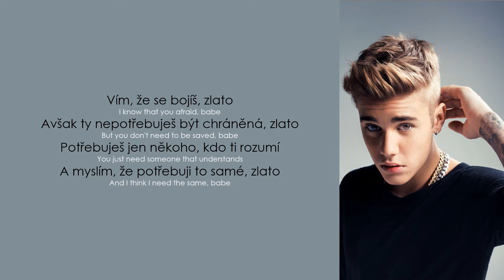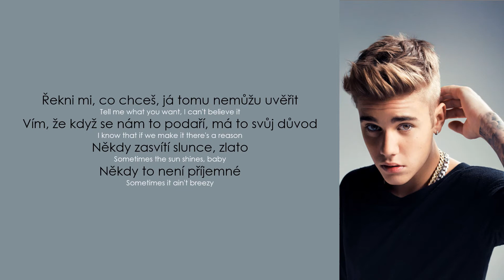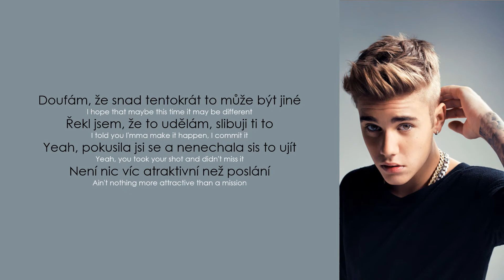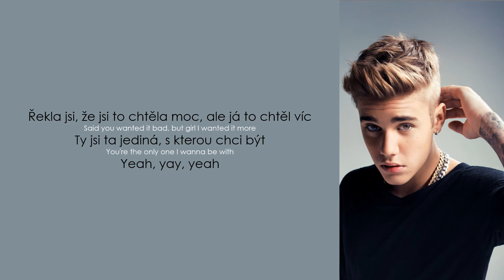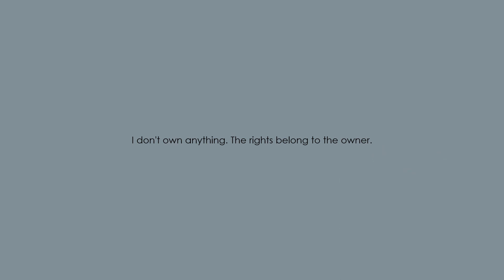Justin Bieber – One Life (Lyrics / CZ Překlad)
Justin Bieber – One Life
(czech translation / český překlad) ⬇️⬇️⬇️

* keep something from someone = zabránit někomu, aby se něco dozvěděl

Album Journals: 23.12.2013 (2. kompilační album)